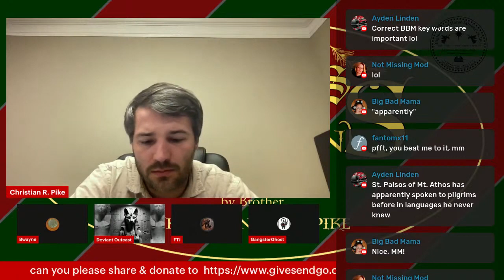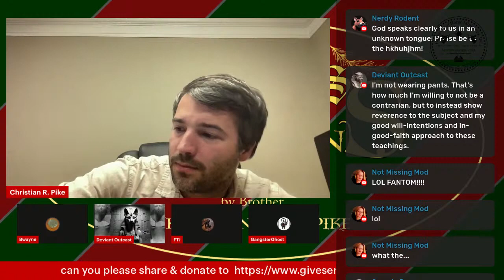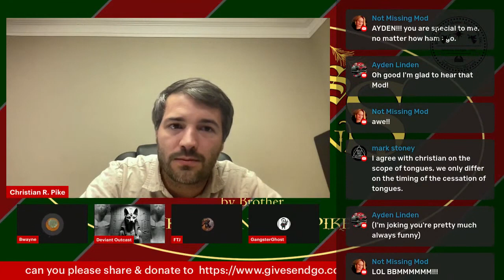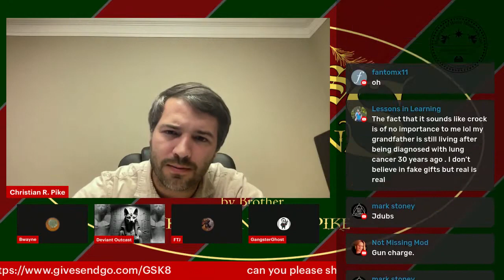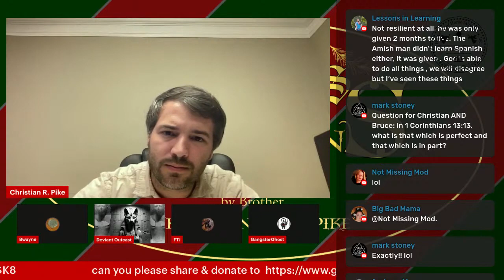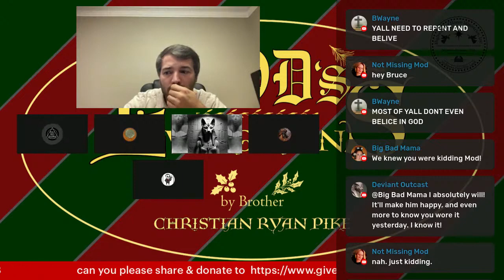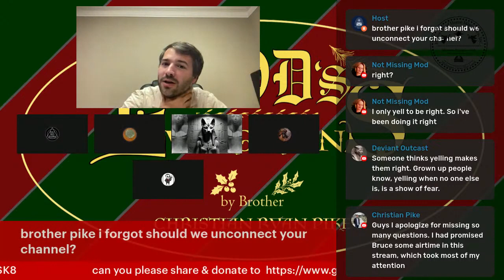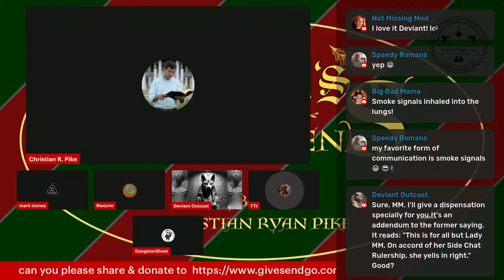🔥 Gangster Ghost Live Presents: Brother Pike vs brace🔥